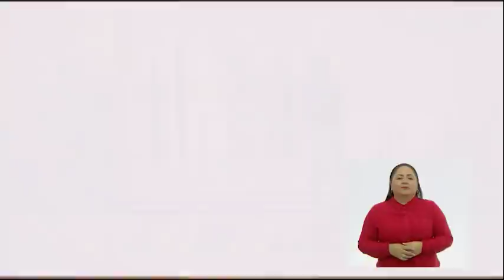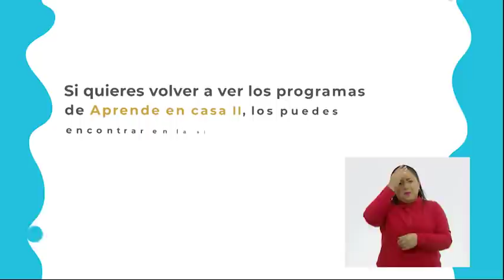AprendeEnCasa II | 2º Primaria | Edu. Soc | Emoción sin aflicción | 18 de enero 2021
Reconoce los distintos puntos de vista de una situación aflictiva para generar un estado de bienestar.